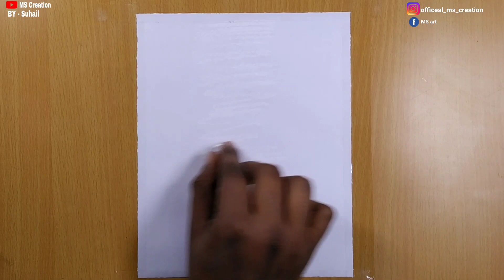Easy Drawing for Beginners / step by step / Drewing with oil pastels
paper : 200/300 gsm Cold pressed watercolor paper of any brand
oil pastels
Tissue paper
8B/10B Graphite pencil
Correction pen
Colour pencil : Faber Castell polychromos

in this video l show you how to draw Easy Drewing for Beginners, using oil pastels step by step for beginners.

Reference - pinterest